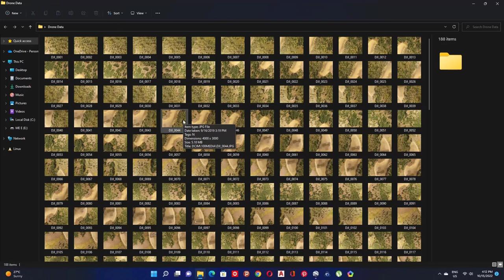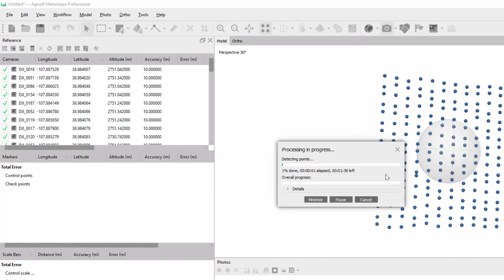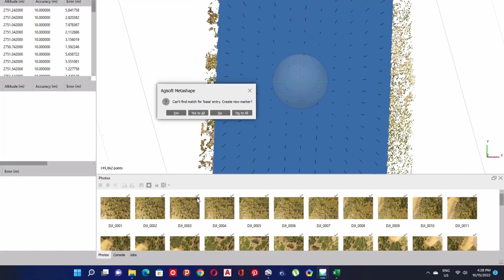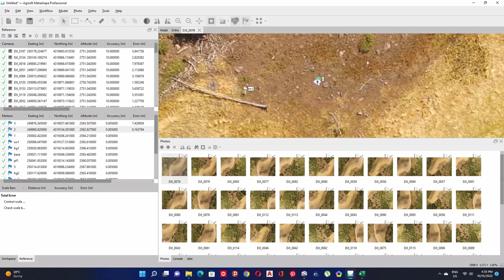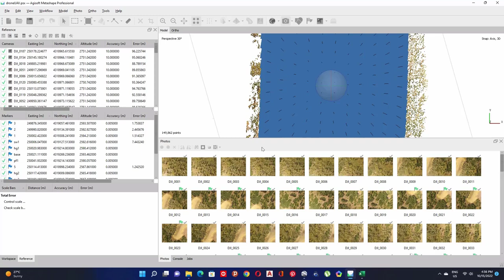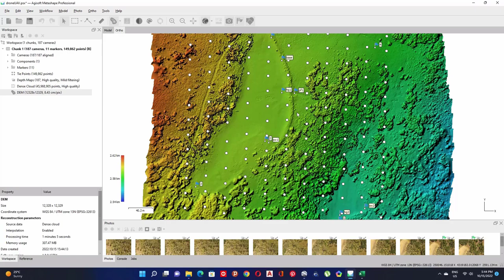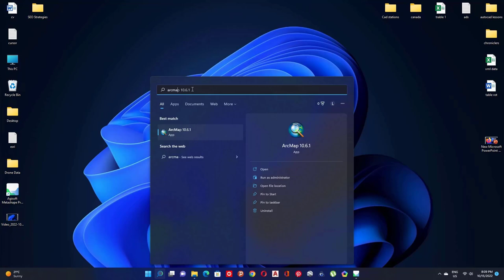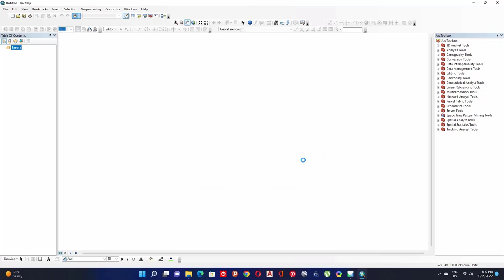UAV Drone Aerial Image Processing with GCP for GIS Data Generation in Agisoft Metashape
UAV Drone Aerial Images Processing with GCP for GIS Data Generation in Agisoft Metashape.
in this lecture we will learn how to convert UAV images into variety of data including:
3d point cloud
3d mesh generation
Aerial orthomosaic
Digital elevation model and more.
so we will see how to add and align photos in Agisoft Metashape,
How to measure GCP points,
how to generate the dense cloud,
how to build DEM in agisoft metashape,
how to generate orthomosaic,
how to create 3d mesh,
how to add texture to the 3d mesh to enhance the clarity of terrain,
exporting data from agisoft metashape to GIS software,